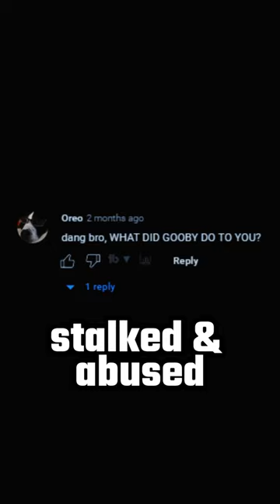What REALLY happened to Napkinnate